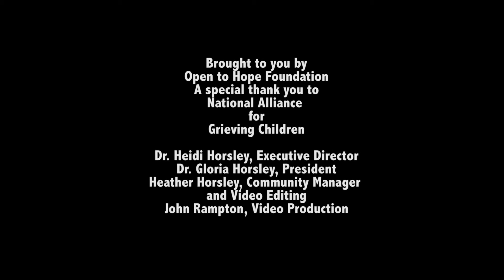Jordan Miraglia: Hands of Hope, Helping Children through the Grieving Process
Dr. Heidi Horsley from the Open to Hope foundation speaks with Vonceil Levine about the Hands of Hope organization helping grieving children at the National Alliance for Grieving Children annual conference.